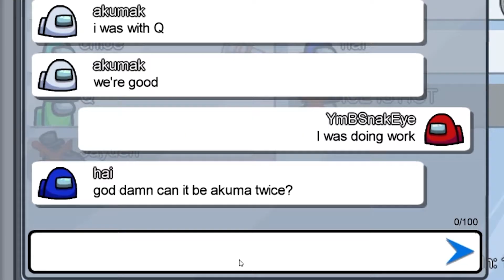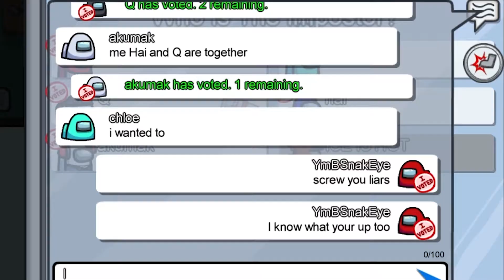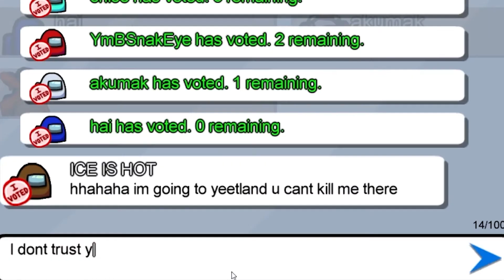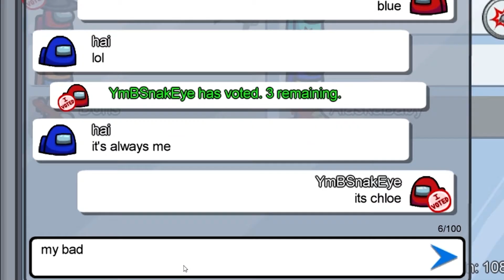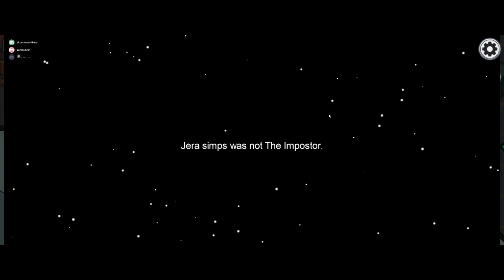Among Us tested our Friendship - Funny Moments 1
In this video Geo plays Among Us with Akumak and Hai for the first time. As we play more and more games our friendship is tested. Can we trust each other ever again?